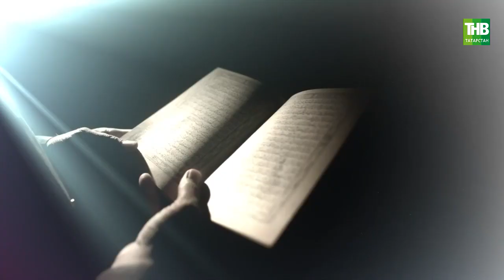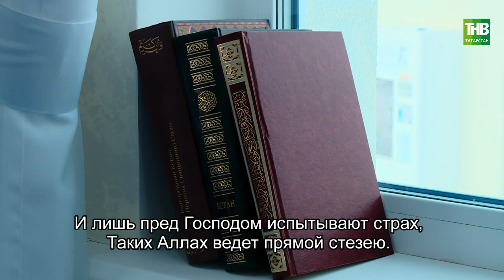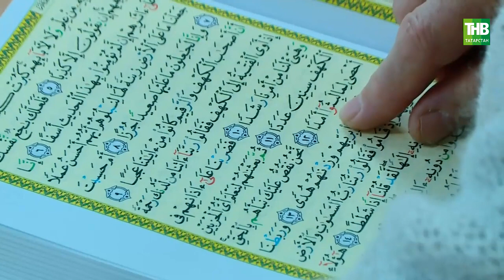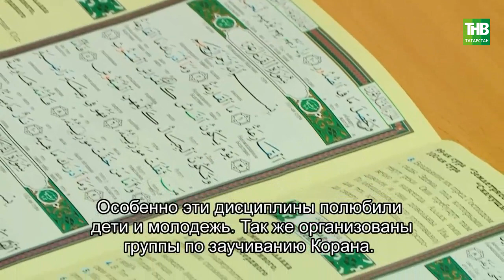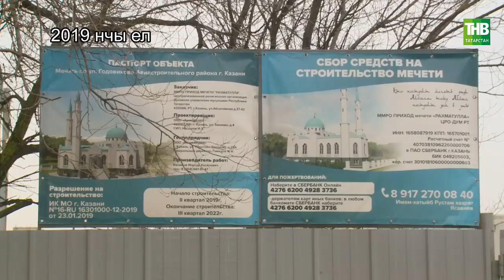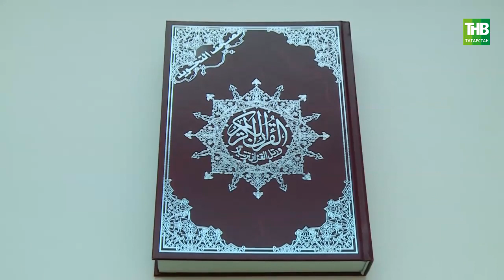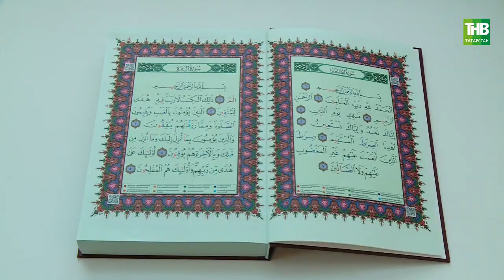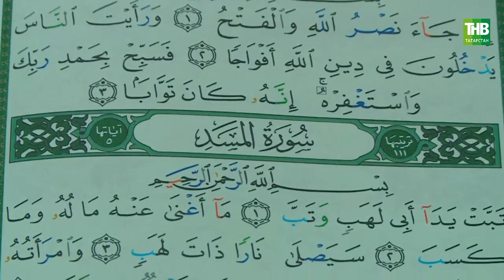Нәсыйхәт 11/03/22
Координаты:
☎ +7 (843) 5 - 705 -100